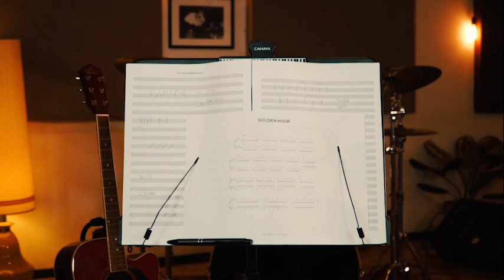CAHAYA 2 in 1 Sheet Music Stand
Introducing CAHAYA 2 in 1 Sheet Music Stand

→Unique Musical Note Patent Design Solid Metal Bookplate: dimension 12.2" x 16.5", 2" deep tray is enough to hold any type of music sheet or books. Metal spring arm extensions hold music sheets and books securely in place for optimal music playing. Patent No. US D911,757 S.
→Max Loading Capacity 11lbs/5kg: CAHAYA music stand fits for holds sheet music books, projectors, laptop computer, notebook, iPad, bible books, or any other items that weigh between 1oz to 11lbs.
→Height Adjustable from 31.4" to 55.9": flexible tilting bookplate can be adjusted up to 180° to match your own comfortable viewing angle as you need. CAHAYA sheet music stand is perfect for sitting or standing.
→Widened Footprint Stable Tripod Base: The fully extended legs have been redesigned and widened to make CAHAYA sheet music stands sturdy and safe. Tripod leg assembly adjusts to tight spaces and folds flat for storage. Comes with a carrying bag. Fits for school, orchestras, choirs, church bands, classrooms.
→Dual Use Foldable Music Stand & Tabletop Stand: Extra desktop support enables using the stand as a desktop sheet music book stand. Easy to assemble and disassemble. Perfect for many different types of instruments such as guitars, violin, drums.

Our Amazon store